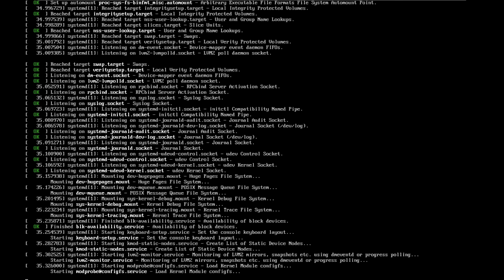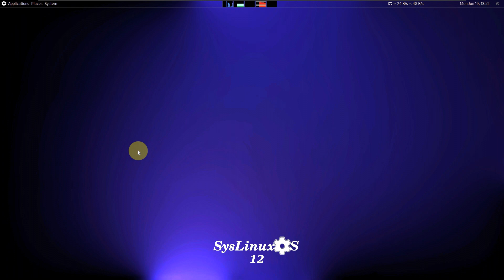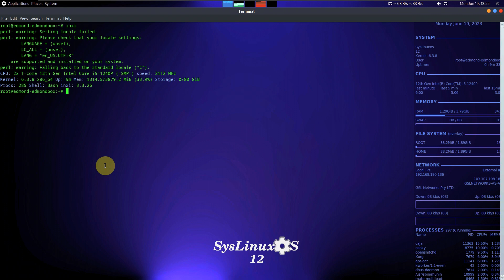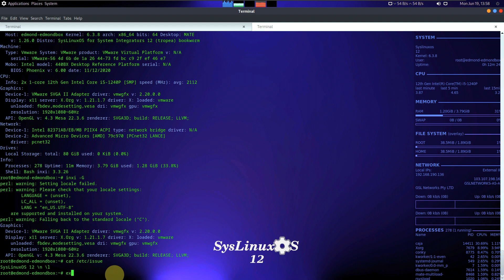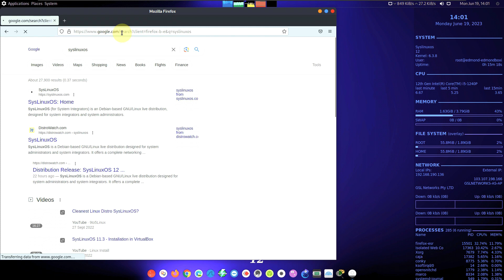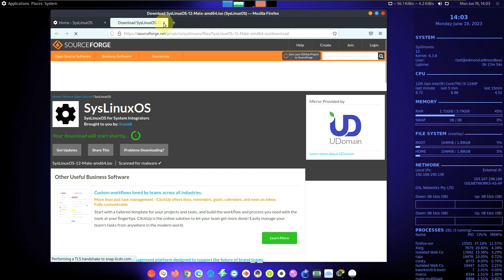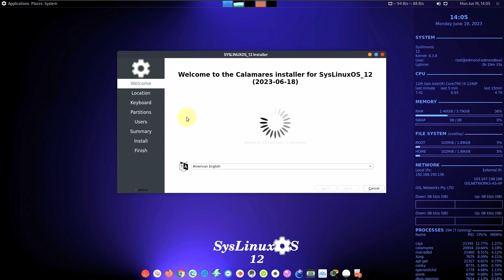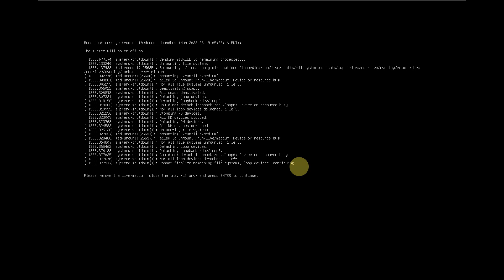A First Look At SysLinuxOS 12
In This Video We Are Looking At Released 12 versions of SysLinuxOS , a Debian-based GNU /Linux distribution designed for system administrators and system integrators .

Offering a complete network environment, the system uses the Mate desktop environment and has an easy graphical interface. The new version is said to be built to run out of the box, with all network tools pre-installed by default, all major virtual private networks (VPN), several remote control clients, various browsers as well as Wine, Wireshark, Etherape, Ettercap, PackETH, Packetsender, Putty , Nmap, Packet Tracer 8, tools for serial console and the latest. The system using the Mate desktop environment by default, except that the version containing the Gnome desktop environmentIt is said to be published later . System based on Debian 12 Bookworm; Aesthetically, it comes with two Conky widgets integrated. 6.3.8 The system configured on the Linux kernel; The enhanced desktop offers a reliable, efficient platform for system integration tasks with enhanced security measures, enhanced networking capabilities, and comprehensive monitoring tools.

Franco Conidi has announced the release of SysLinuxOS 12, a major new release of the project's Debian-based live distribution designed for system administrators and system integrators: "Following the release of Debian 12 'Bookworm', SysLinuxOS 12 is now available with several enhancements and new features that set it apart from Debian 12. Some of these improvements are under the hood, providing additional functionality. SysLinuxOS 12 comes with the MATE desktop environment as the primary option, while the version with GNOME will be released later. In terms of aesthetics, two Conky widgets have been integrated; they not only enhance the desktop's visual appeal but also provide useful information about PC performance, network status (including private and public IP addresses), and running processes. Additionally, the menu has been reorganized based on the utility of the programs. A new menu called Networking has been introduced, which includes tools for network analysis. These tools are primarily GUI-based, while command-line alternatives are also available. MATE offers a simple, organized and fast desktop environment.

Todays Video - SysLinuxOS 12 announced!